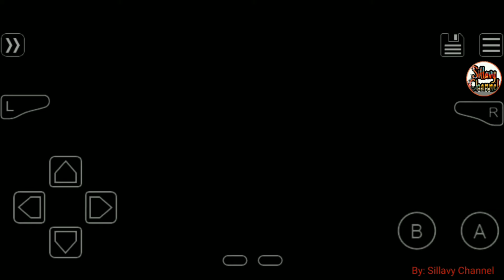Pokemon Red Sword GBA ROM Hack With Gigantamax, Gen 8, Ash Greninja, New Characters & More!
🔥Name: Pokemon Red Sword
🔥Status: Beta
🔥Author: Jap & Romsprid.xyz

🔥Story
The story follows the fire red version and in this gba you will Galar features and characters.

🔥Features:-
• Gigantamax
• Gen 6,7,8 Pokemon
• Galar Forms
• Alolan Forms
• New Characters
• New Sprites
• New Moves
• Much More!